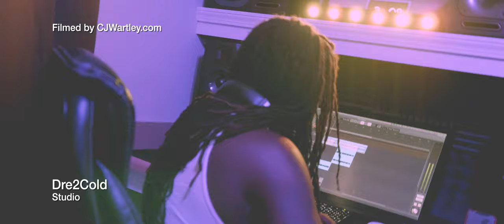Studio (Explicit Lyrics) Dre2Cold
Filmed and Edited by CJ Wartley (Freelance Videographer / Freelance Audio engineer)